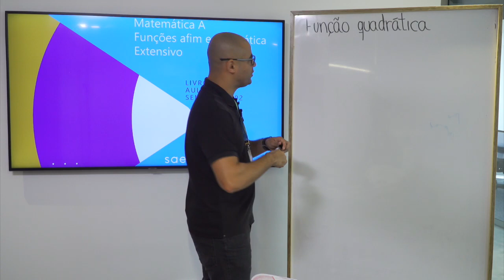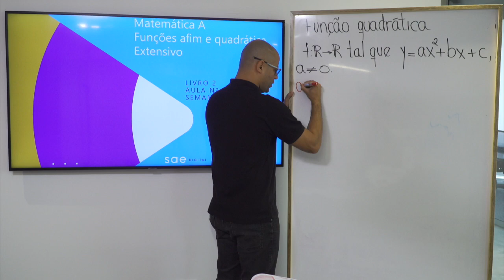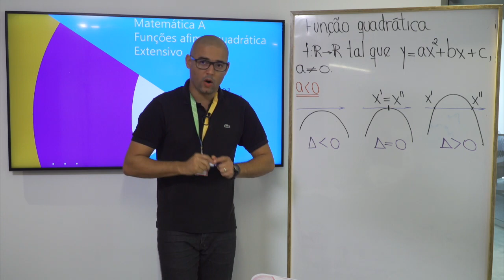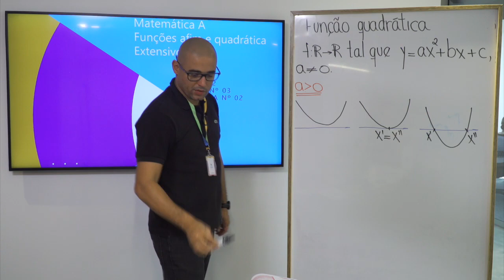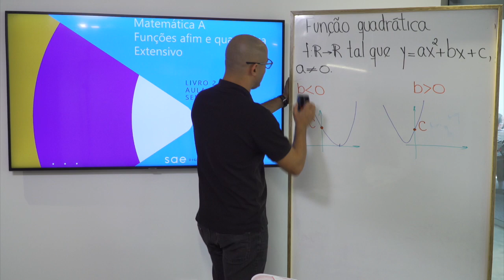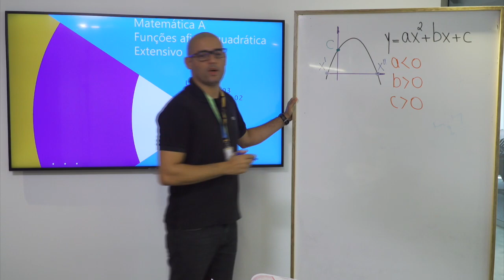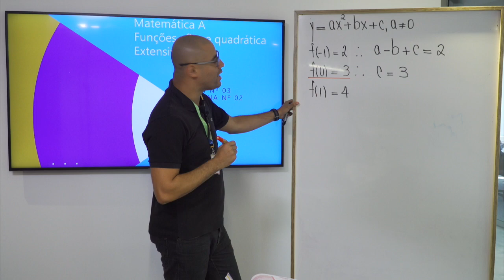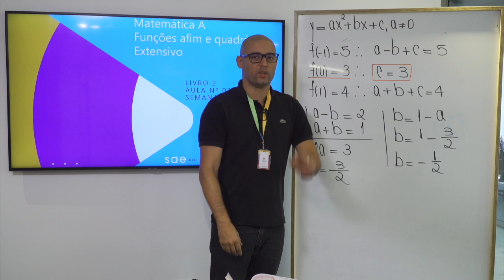3ª série I Matemática I Dia 26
NÃO PERCA O NOSSO AULÃO ESPECIAL: CORONAVÍRUS NO VESTIBULAR E NO ENEM.